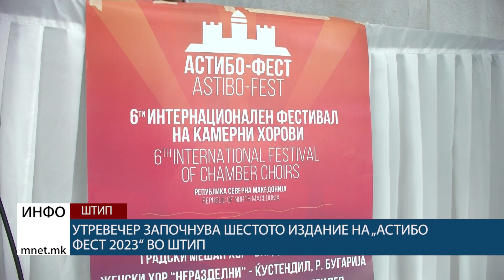Утревечер започнува шестото издание на „Астибо фест 2023“ во Штип